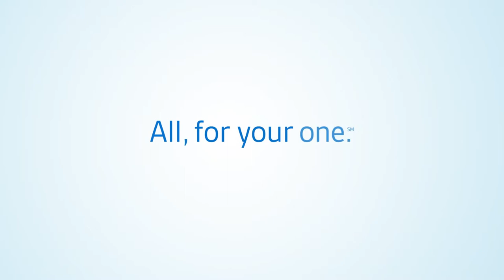What is the Difference Between Pectus Excavatum and Pectus Carinatum?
Fizan Abdullah, MD, PhD, pediatric surgeon at Ann & Robert H. Lurie Children’s Hospital of Chicago, specializes in treating children and adolescents with chest wall deformities. In this video, Dr. Abdullah explains the difference between pectus excavatum and pectus carinatum.